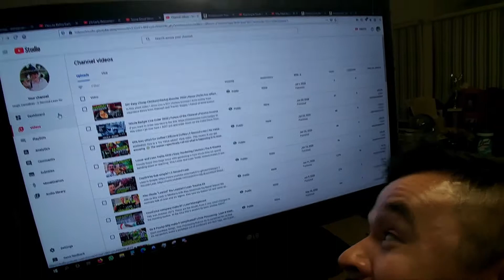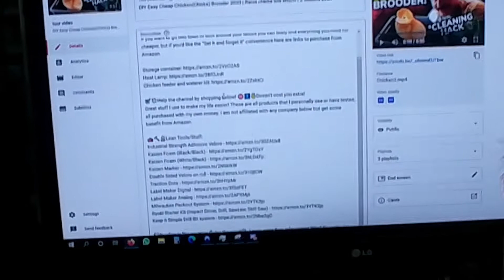Passive income w/ low YouTube subscribers | Monetize your YouTube videos | Amazon Affiliate links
My goal this year is to get to📈 5000 subscribers by the end of 2022 😷! If you are interested in Real Estate, Lean Principles, Bettering your Life, Making life Easy, or are even the tiniest bit entertained, If you're not completely against it🤦🏽‍♂️, subscribe and I'd love to bring you along for the journey!

Support us on Patreon! Even $1/mo helps me bring y'all content!

To the best of my knowledge, statistically the highest APY High Yeild Savings Account at this time.

🛒💸Help the channel by shopping below! ⛔⬆️💰Doesn't cost you extra!
Great stuff I use to make my life easier! These are all products that I personally use or have tested, all purchased with my own money. I am not affiliated with any company below but get some benefit from Amazon.

📚Reading is like exercising 💪for the mind🧠. Learn, grow then take action! Why? So you're an unstoppable force at your company or in life. Would it be ridiculous if you were in charge of your own life?

🍎📚💰📈Build Passive Income with these books:
Set For Life
Rich Dad Poor Dad
Never Split the Difference
Millionaire Next Door
Long Distance REI
Rental Property Investing
House Hacking Strategy
Extreme Ownership

🍎📚👷‍♂️🏭Hone your Lean skills with these books:
2 Second Lean
The Toyota Way
Good to Great
The Goal

🧰🔨👷‍♂️Lean Tools/Stuff:
Kaizen Foam
Kaizen Marker
Milwaukee Packout System
Ryobi Starter Kit (Impact Driver, Drill, Sawzaw, Skill Saw)
Keep it Simple Drill Bit system

🎥Camera Equipment:
Sony ZV-1
Sony Vlogger
Gorilla Tripod
Tripod Ball Joint
Ring Light Phone holder with tripod
Lav Mic (Super important!)

Get Educated for FREE! I'm not affiliated with BiggerPockets, but if it weren't for all their free content they put out, I'd have ZERO knowledge, and I wouldn't be where I am today. They deserve most of the credit for my success!

📈Snag two free stocks on Webull! Open an account and get a free stock. Deposit $100 and get a second free stock(could value up to $1400).